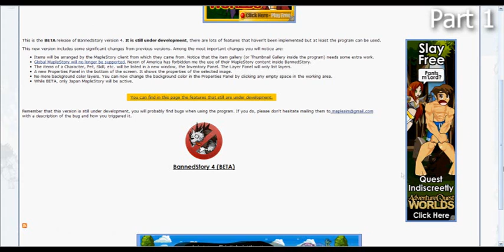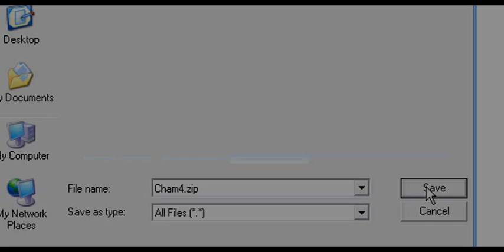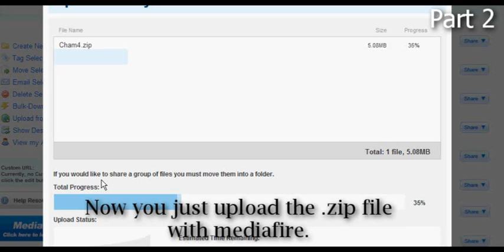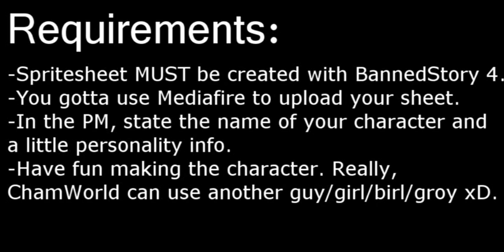TUTORIAL - How to Submit a Character to ChamWorld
Yep. Pretty straight forward.

I made this tutorial because people who have been submitting their characters to ChamWorld are...DOIN' IT WRONG. So, hopefully this tutorial will clear things up and will give you a higher chance of joining.

Also, I need to conquer my laziness and add you guys in already! xD

-Step 1: Open up BannedStory 4
.   -Step 2: Make your character.
.   -Step 3: Select File - Save Spritesheet - Spritesheet with Face Expressions
-Step 4: After you have saved the file, go to mediafire.com
.   -Step 5: Click the green UPLOAD to Mediafire button and upload the spritesheet file.
.   -Step 6: In a PM on YouTube, send me the LINK of the uploaded file to me.
.   -Step 7: Feel free to add details for your character (Personality, Name, Background Info, How They Came Across ChamWorld, etc.)

Can't wait to get more entries! *IF ANY, LOL*

-Cham (Videoboy45)